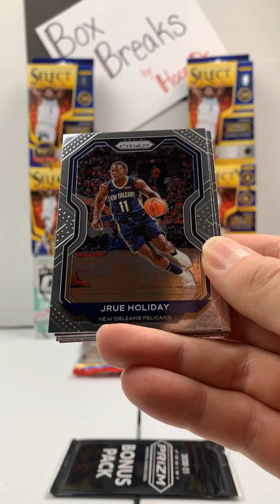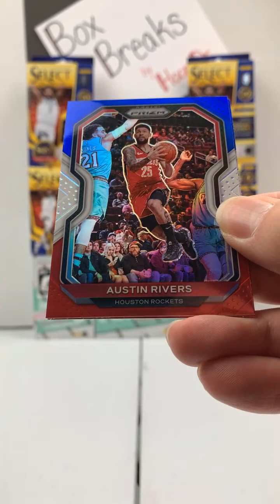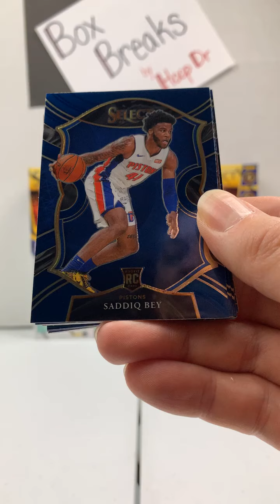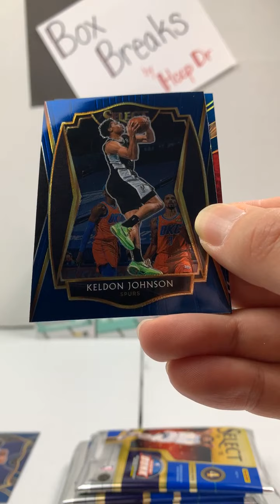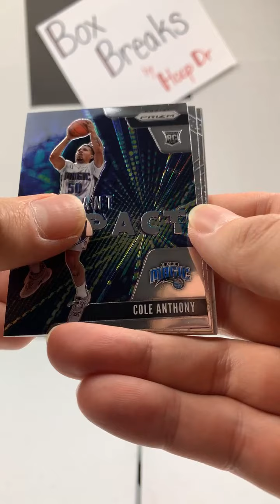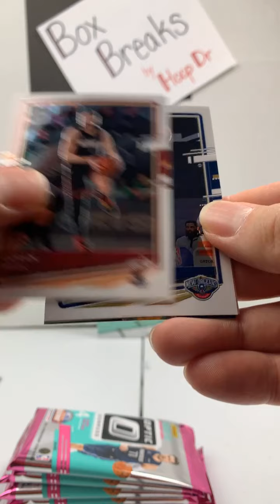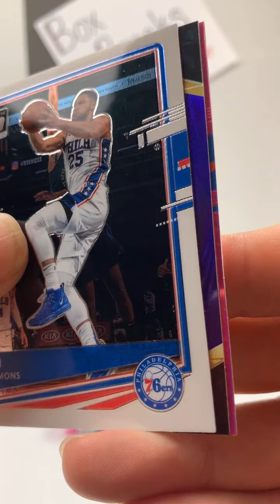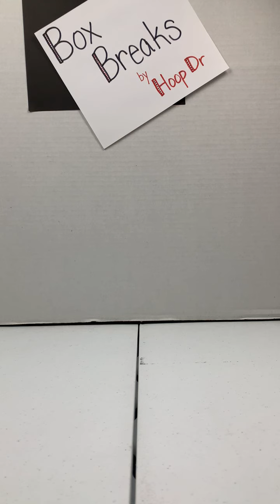HUGE 2021 Basketball Mixer Break 10-31-21